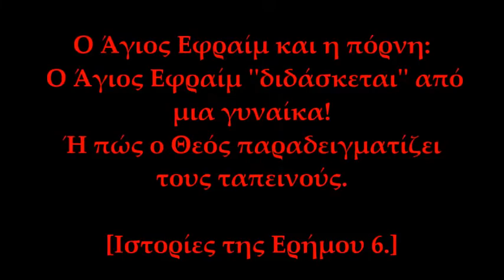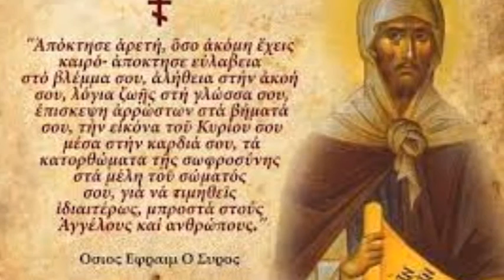Ο Άγιος Εφραίμ και η πόρνη👀🎧⛓🕊⛪✝🔔🙏 ή πώς ο Θεός διδάσκει τους ταπεινούς [Ιστορίες της Ερήμου 6.]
ΜΙΑ ΕΠΙΣΚΕΨΗ ΤΟΥ ΑΓΙΟΥ ΕΦΡΑΙΜ ΣΤΗΝ ΠΟΛΗ ΚΑΙ Η ΠΕΡΙΕΡΓΗ ΜΑ ΔΙΔΑΚΤΙΚΗ ΣΥΝΑΝΤΗΣΗ ΤΟΥ

ΟΠΟΙΟΣ ΕΝΔΙΑΦΕΡΕΤΑΙ ΝΑ ΕΝΙΣΧΥΣΕΙ ΤΟ ΚΑΝΑΛΙ ΜΕ ΟΙΟΔΗΠΟΤΕ ΠΟΣΟ, ΜΠΟΡΕΙ ΝΑ ΤΟ ΚΑΝΕΙ ΣΤΟ ΛΟΓΑΡΙΑΣΜΟ ΤΗΣ ΕΘΝΙΚΗΣ ΤΡΑΠ.: GR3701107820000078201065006. ΕΥΧΑΡΙΣΤΟΥΜΕ ΠΟΛΥ!